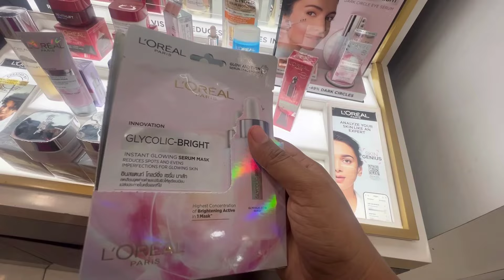മുഖത്തിനു ചേരാത്ത lipstick വാങ്ങി അബദ്ധം പറ്റിയിട്ടുണ്ടോ?🫣Makeup products Shopping with Motherinlaw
Hope you all enjoy my videos. If you like my videos,please hit subscribe button and the like button (Then only youtube algorithm will recommend my channel to others 😂.Not only that , I will be so happy to see the count of like and video viewers count 😀.

I am mom of 4years old ,working as IT professional . But video editing is my happiness, I make videos on DIL, Tech videos, house construction,travel,unboxing, beauty,life style and some informative videos.